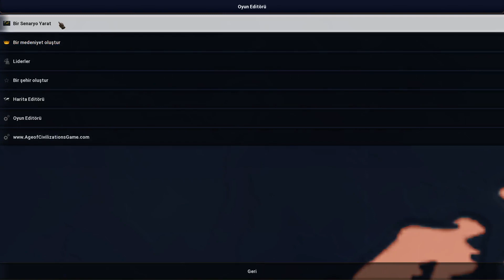UZAYLI İSTİLASI SENARYOSUNU YENİDEN YAPMIŞLAR | Age Of History 2